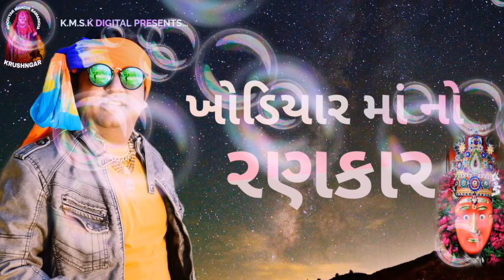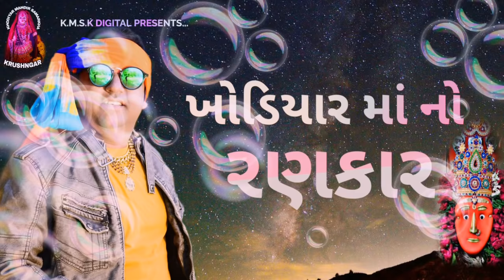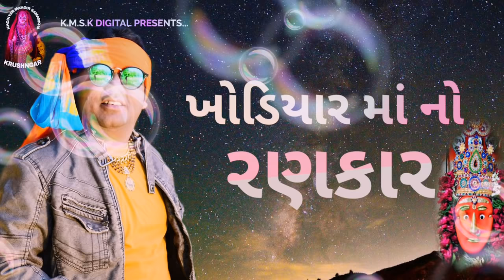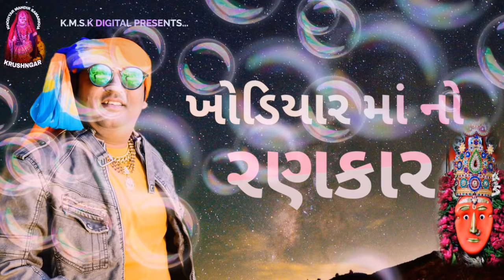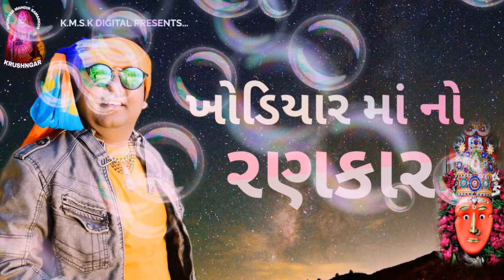ખોડીયાર માં નો રણકાર || ℙℝ𝔸𝕍𝕀ℕ 𝕃𝕌ℕ𝕀 || kmsk digital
JAY MATAJI 🙏

JAY KHODIYAR 🦁

ALBUM:- ખોડિયાર છે જોગમાયા

SINGER:- પ્રવીણ લુણી

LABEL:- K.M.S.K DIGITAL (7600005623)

SPECIAL THANKS:- VIJAYBHAI PARMAR(BHUWAJI)

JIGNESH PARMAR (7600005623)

Special support:- PRAVIN LUNI & TEAM

JAY KHODIYAR 🦁